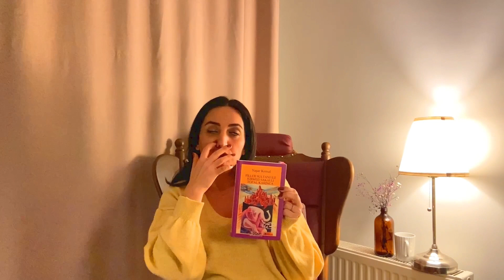Yaşar Kemal - Filler Sultanı İle Kırmızı Sakallı Topal Karınca | Kitap Yorumu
Merhaba,
Bu videoda Yaşar Kemal'in Filler Sultanı İle Kırmızı Sakallı Topal Karınca kitabıyla ilgili görüşlerimi paylaştım.

Yorumumun yazılı haline aşağıdaki linkten ulaşabilirsiniz.

İyi seyirler, iyi okumalar 🌸